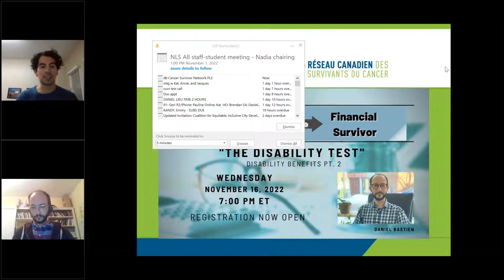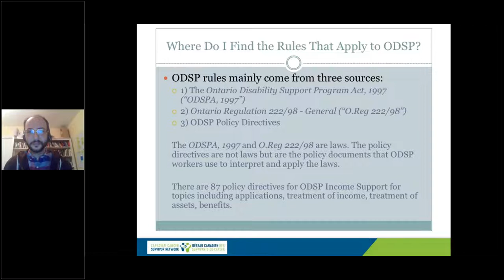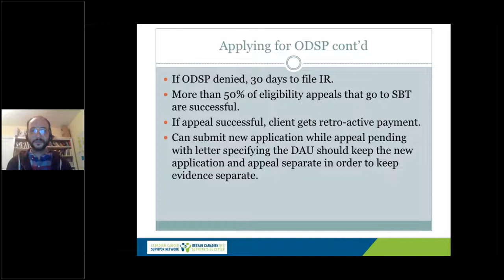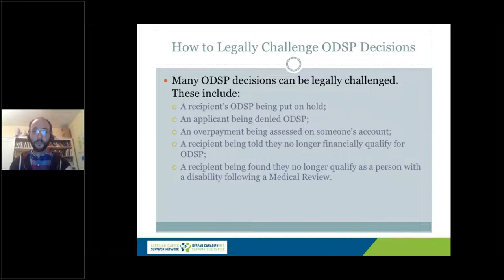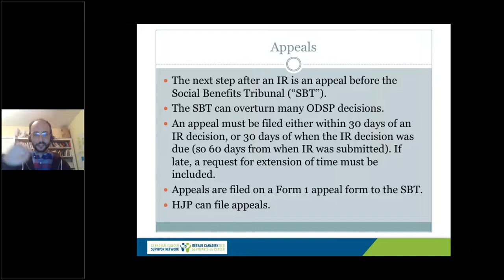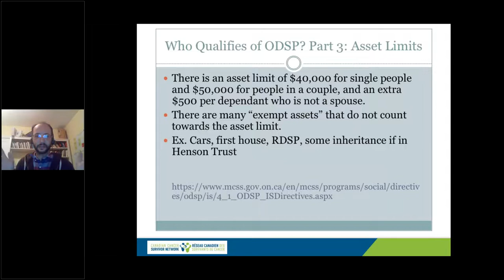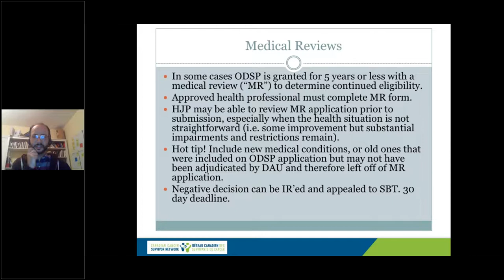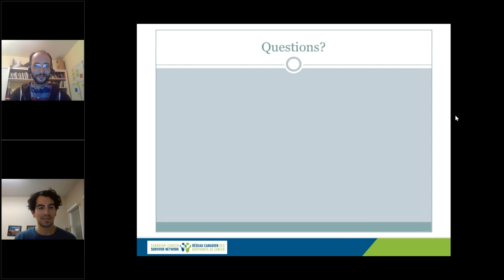3. Cancer Survivor to Financial Survivor 'The Disability Test'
About this webinar:
This presentation will focus on the legal test to be considered “disabled” for the purposes of accessing the Ontario Disability Support Program, about the process for getting on ODSP, and about the legal process to challenge a refused ODSP application.

About the presenter:
Daniel Bastien is a Community Legal Worker and income security paralegal at NLS. Daniel has spent 10 years active in the labour movement, working primarily with racialized immigrant workers in the hospitality sector. He has been an organizer with the Peterborough Coalition Against Poverty, a grassroots organization with a dual focus on providing assistance to people in accessing social benefits and advocating for systemic changes around issues of social assistance, housing, and employment. He has also worked with community organizations to build coalitions for campaigns, including the campaign for $15 and Fairness, Fairbnb, and the 2017 Aramark food serviceworkers’ strike at York University.